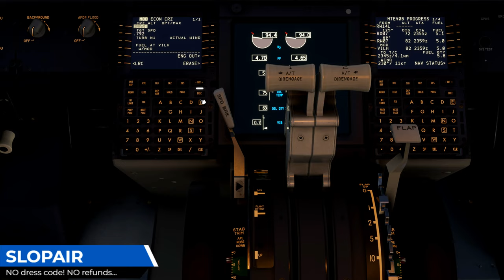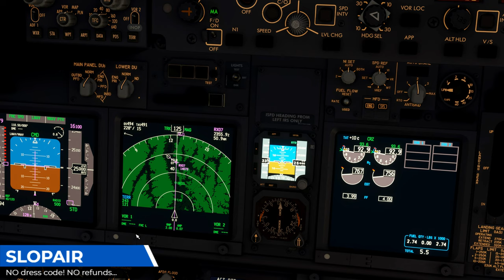Let's Fly to TIBET In a Jet (Pt IV) - AMAZING VFR Views - PMDG 737 Himalayas - OPSD-VILH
Skardu (OPSD) Pakistan
to
Kushok Bakula Rimpochee (VILH) India

After landing in a field next to Skardu last night this morning we use an actual runway to start our short trip east to VILH. Our journey to Mount Everest continues! No route except start and finish airports, VFR mountain navigation from start to finish. Buckle up and enjoy the highlights! NO refunds.

MSFS Steam Premium Deluxe
PMDG 737-600
Active Sky
FS HUD
FSTL
AutoFPS
System specs:
Computer:      ASRock Z790 Riptide WiFi
CPU:           Intel Core i9-14900KF (Raptor Lake-S Refr., B0)
               3200 MHz (32.00x100.0) @ 5686 MHz (57.00x99.8)
Motherboard:   ASRock Z790 Riptide WiFi
BIOS:          5.07, 12/29/2023
Chipset:       Intel Z790 (Raptor Lake-S PCH)
Memory:        98304 MBytes @ 2394 MHz, 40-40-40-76
               - 49152 MB PC51200 DDR5 SDRAM - Corsair CMK96GX5M2B6400C32
               - 49152 MB PC51200 DDR5 SDRAM - Corsair CMK96GX5M2B6400C32
Graphics:      Palit RTX 4090
               NVIDIA GeForce RTX 4090, 24564 MB GDDR6X SDRAM
Drive:         XPG GAMMIX S70 BLADE, 4000.8 GB, NVMe
Drive:         Lexar SSD NM790 4TB, 4000.8 GB, NVMe
Sound:         Intel Raptor Lake-S PCH - cAVS (Audio, Voice, Speech)
Sound:         NVIDIA AD102 - High Definition Audio Controller
Network:       RealTek Semiconductor/Killer E3000 2.5 Gigabit Ethernet Controller
Network:       Intel Wi-Fi 7 BE200 320MHz
Network:       Intel(R) Wi-Fi 7 BE200 320MHz
OS:            Microsoft Windows 11 Professional (x64) Build 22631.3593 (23H2)

NB I use an external hardware audio interface for all output audio:
RME Fireface UCX ASIO drivers
Logitech 920 webcam mic (crap)
Xsplit Broadcast Professional used for capture
Vegas 21 for render.